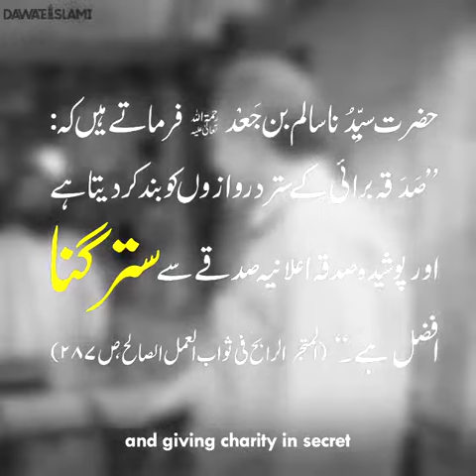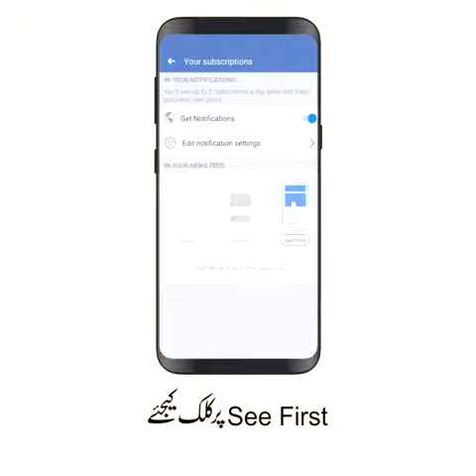Dokandar Ka 1 ajeb waqeya